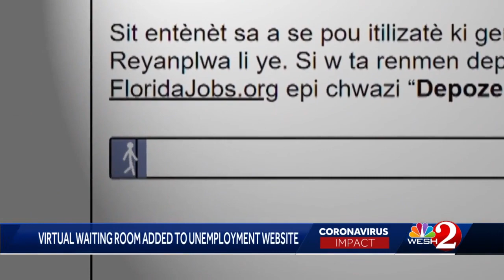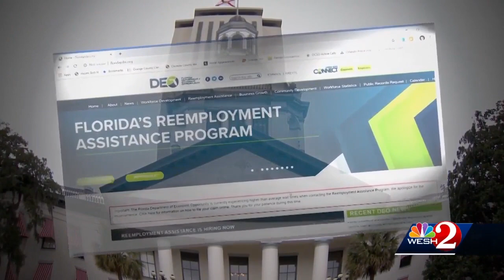Virtual waiting room added to unemployment website